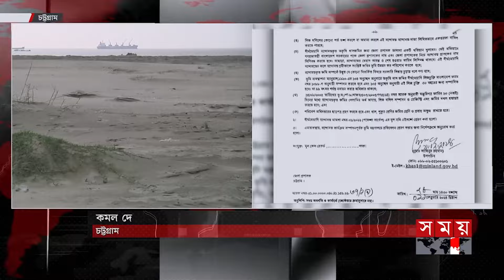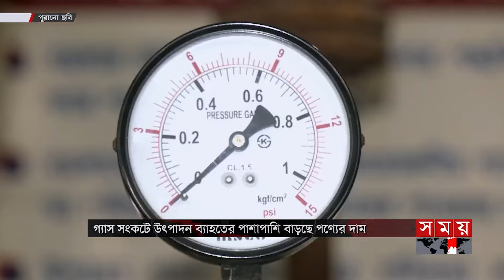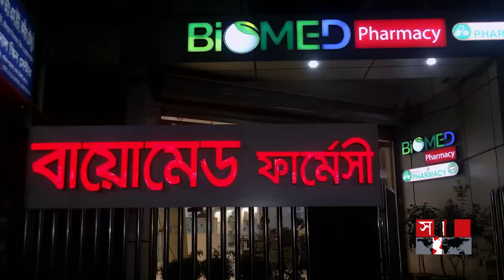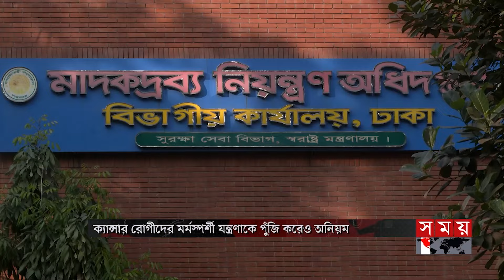এ সময়ের বাণিজ্য | সকাল ১১টা | ০২ মার্চ ২০২৪ | Somoy TV Business Bulletin 11am | Business News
১. বেইলি রোডে আবাসিক ভবনের দুইপাশে ছেড়ে দেয়া অংশে ঝুঁকিপূর্ণ বাণিজ্যিক স্থাপনা। অনুমোদনহীন ভবনে নেই অগ্নিনিরাপত্তা ব্যবস্থা। দায়সারা আশ্বাস প্রতিমন্ত্রীর।

২. সরকারি সিদ্ধান্তের তোয়াক্কাই করছেন না ব্যবসায়ীরা। আগের বাড়তি মূল্যেই বিক্রি হচ্ছে ভোজ্যতেল। দাম বাড়ালে সঙ্গে সঙ্গে কার্যকর হলেও কমালে গড়িমসি কেন, প্রশ্ন ভোক্তার।

৩. বারবার দাম বাড়ালেও মিলছে না নিরবচ্ছিন্ন গ্যাস। বাসাবাড়ি থেকে কারখানা, সবখানেই ভোগান্তি। দায়সারা জবাব কর্তৃপক্ষের। সংকট কাটাতে দ্রুত উৎপাদন বাড়ানোর তাগিদ।

৪. চার বছর পর কাটলো বে টার্মিনালের জটিলতা। ৫শ একর জায়গা প্রতীকী মূল্যে চট্টগ্রাম বন্দরকে দেয়ার সিদ্ধান্ত ভূমি মন্ত্রণালয়ের। আশার আলো দেখছেন ব্যবসায়ীসহ সংশ্লিষ্টরা।

৫. জাটকা সংরক্ষণে ছয় অভয়াশ্রমে মাছ ধরা নিষেধাজ্ঞায় টহল জোরদার। তোয়াক্কা না করেই জাল ফেলছেন জেলেরা। ভোলায় ১৫ জেলেসহ ৪টি ট্রলার আটক।

Somoy TV: t.ly/Se1z
Somoy TV Bulletin: t.ly/iqIq
Somoy Entertainment: t.ly/3dWC
Somoy Sports: t.ly/iASp
SOMOY TV ISLAMIC: t.ly/zU6a

Somoynews.tv: t.ly/Y7ab
খেলার সময়: t.ly/xJ5H
সময়ের গল্প: t.ly/EW3M
এ সময়ের বাণিজ্য : t.ly/m3ir

Groups:
Somoy TV (Official)✅: t.ly/ajiO
Somoy Entertainment✅: t.ly/8CLh
Somoy Business✅: t.ly/4xaJ